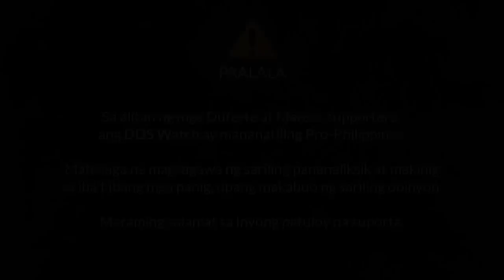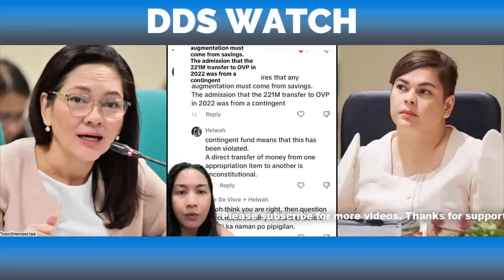RISA HONTIVEROS supalpal, AYAW MAG-FILE ng KASO 'Drama lang, tama si VP Inday Sara'